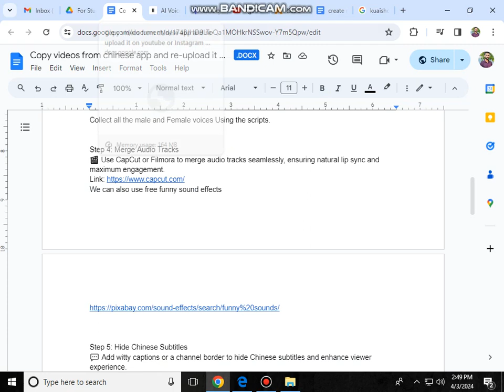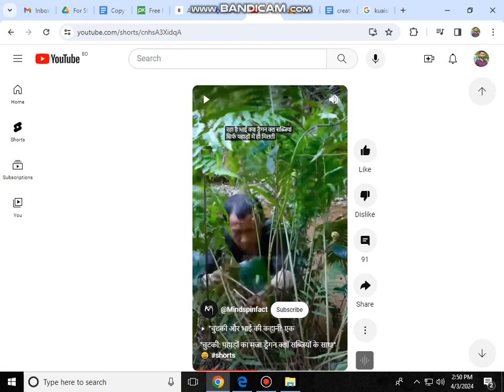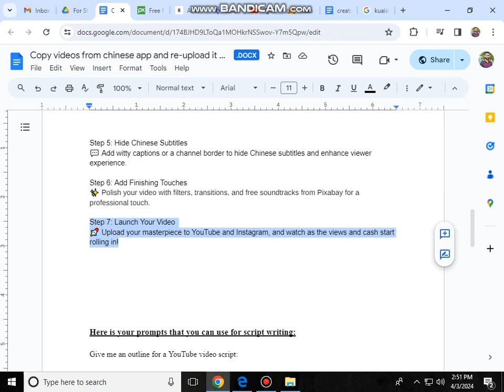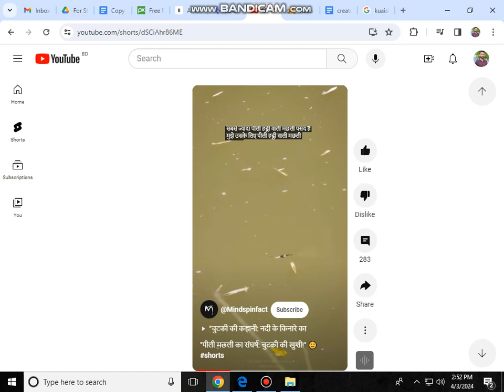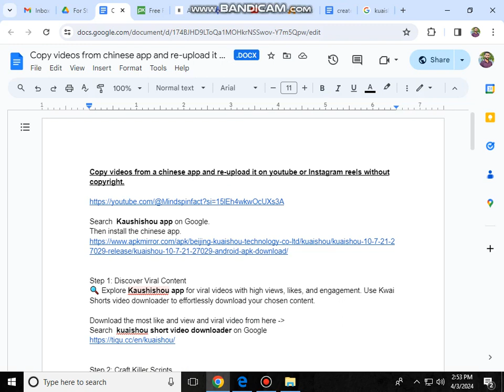Part - 3 | AI Free Chinese Video Sources for Shorts & Reels You WON'T Believe Exist AITopicinDepths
Free Stock Footage for YouTube Shorts & Instagram Reels: A.I. Reveals the Hidden Gems | Free Video Sources You WON'T Believe Exist | Free Video Sources for Shorts & Reels
Struggling to keep up with the constant content demand for YouTube Shorts and Instagram Reels? This video is your secret weapon! We'll explore legal and ethical ways to find high-quality, free video sources from a popular Chinese app (we'll name it if YouTube allows) and repurpose them into engaging short-form content. Learn how to add your unique touch with voiceovers, edits, and text overlays, all while optimizing your videos for maximum reach. Plus, we'll cover the importance of copyright to keep your channel safe. As a bonus, discover how AI voiceover tools and editing tips can streamline your workflow. Unleash your Shorts and Reels creativity – watch now and take your content game to the next level!

Automated content creation and optimization: Unleash the power of AI to craft engaging product descriptions, blog posts, and social media content that resonates with your target audience.
Intelligent advertising and targeting: Leverage AI-driven platforms to reach the right people at the right time with laser-focused precision.
Data-driven insights and analytics: Gain valuable insights from AI-powered analytics platforms to optimize your campaigns and maximize your ROI.